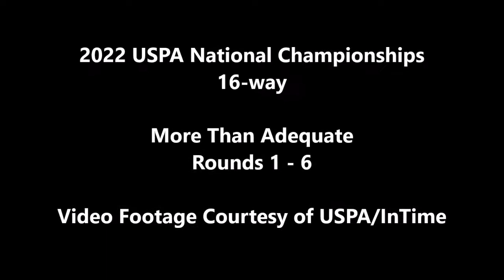USPA Nationals 2022 - 16-way: More Than Adequate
Video Footage Courtesy of USPA/InTime. Supported by The Ranch Pro Shop.